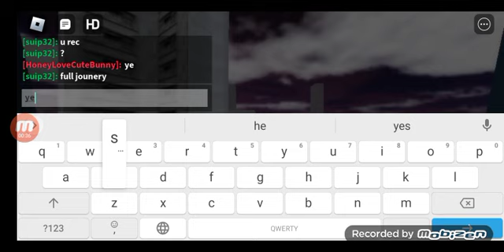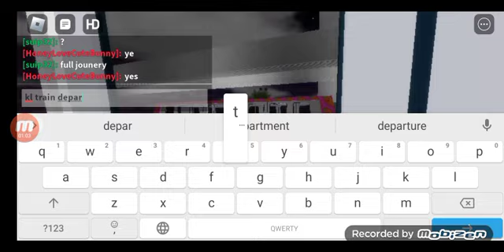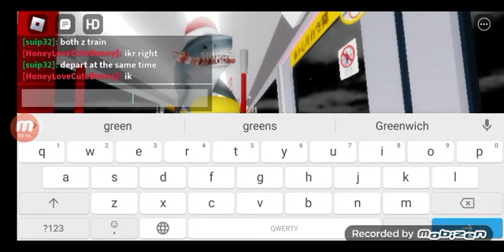Cute Bunny City CTR Z-Train(Fo Bun-Kin Fo) Full Journey(ft. suip32)